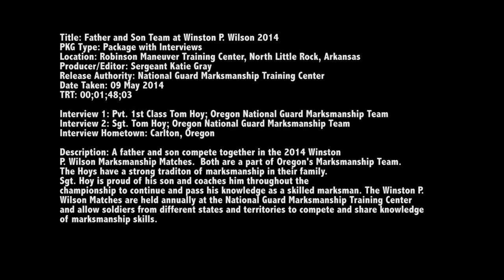Marksmanship Tradition - Winston P. Wilson Marksmanship Competition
Sgt. Hoy coaches and encourages his son, Pvt. First Class Hoy in the 2014 Winston P. Wilson Marksmanship Competition. Both are a part of Oregon's Marksmanship Team. The Hoy's have passed down marksmanship training from father to son for more than four generations. The Winston P. Wilson Marksmanship Competition is held annually at the Robinson Maneuver Training Center in North Little Rock, Arkansas. The competition is designed to allow marksman from all states to meet and exchange techniques while engaging in friendly competition. Video by Sgt. Katherine Gray | National Guard Marksmanship Training Center | Date: 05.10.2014